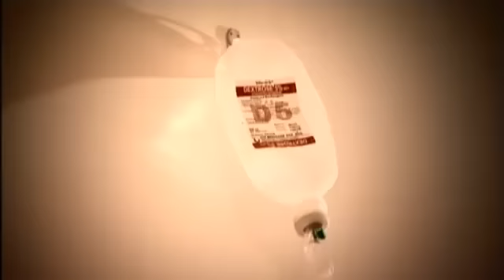Wyprawa Robinson - Zatrucie Tomka